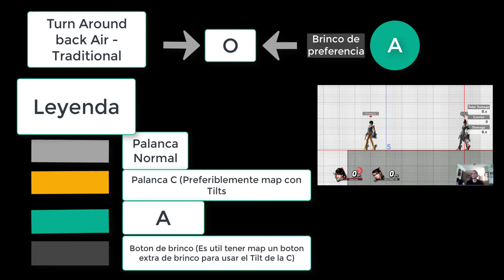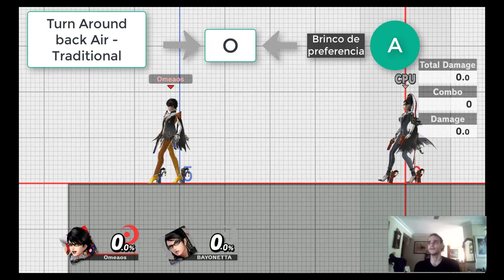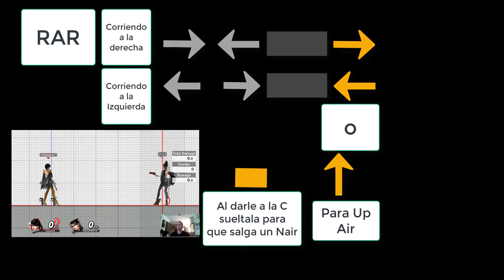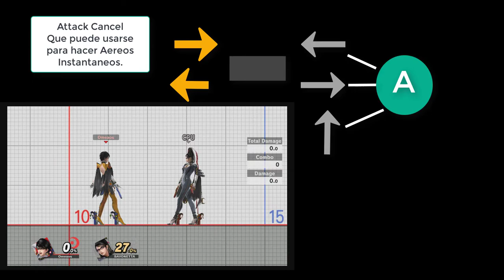Entrenando en Smash para competir Be Like...